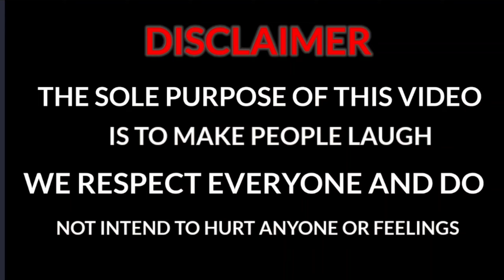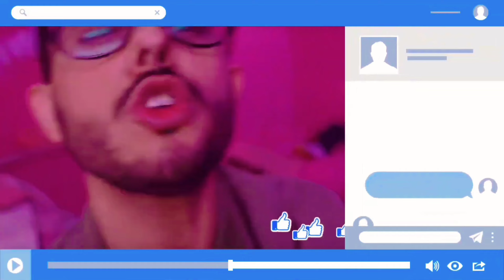दुल्हा और दुल्हन क्यों किया ऐसा...| हे भगवन ये क्या हुआ | ReactionVideo | Fake Marrage | Sadi Funny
शादी prank
शादी फ्रैंक वीडियो
शादी फ्रैंक
शादी करके
शादी का गाना विदाई
शादी गीत विदाई गीत
शादी का गीत  ladka ka tik tok
ladka ladka ka naam
ladka ladka ki ladai
ladka ladka ka song
ladka ladka ka love story
fake marriage chinese drama hindi dubbed episode 1
fake marriage chinese drama
fake marriage real love eng sub ep 1
fake marriage korean drama
fake marriage drama
fake marriage japanese drama
fake marriage prank on triggered insaan
fake marriage thai drama eng sub
fake marriage with bossy marshal
fake sadi
fake sadiyan badhiya badhiya
sadie fake friends
fake friends sadie lyrics
Fake call prank
marriage reaction
marriage reaction tamil
marriage react
happy marriage react to mia as
happy marriage react to
k18 marriage reaction
indian marriage reaction
indian marriage reaction by foreigners
a happy marriage react to miya as
naruto marriage reaction
marriage prank
marriage prank on girlfriend
marriage prank on boyfriend
marriage prank on wife
marriage prank on family
marriage prank video
marriage prank on bestfriend
marriage prank telugu
marriage prank on gf
marriage prank bengali
Tags 🔖
funny
reaction
reaction video
reaction on india
reaction to
reaction on indian songs
reaction by suleman
reaction on virat kohli
reaction videos
reaction video by foreigners
reaction video pakistan
reaction video on india
reaction video song
reaction video kaise banate hain
prank video
prank
prankster rahul
prank king
prankster surya
prank call
prank videos funny telugu
prank video ghost
prank video malayalam vlog
prank video tamil new 2022
prank video tamil new 2023
samastipur song
samastipur gana
samastipur news today
samastipur town
samastipur viral singer
samastipur station
रिएक्शन वीडियो
रिएक्शन वीडियो कैसे बनाएं
रिएक्शन
रिएक्शन video
रिएक्शन वीडियो कैसे बनाते हैं
रिएक्शन का मतलब क्या होता है
रिएक्शन चैनल
रिएक्शन कैसे बनाते हैं
रिएक्शन वीडियो पाकिस्तान
रिएक्शन वीडियो कैसे एडिट करें
रिएक्शन वीडियो
रिएक्शन video
रिएक्शन चैनल
रिएक्शन वीडियो पाकिस्तान
रिएक्शन कैसे होता है
फ्रैंक वीडियो
फ्रैंक
फ्रैंक वीडियो कॉमेडी
फ्रैंक फ्रैंक
फ्रैंक वीडियो न्यू
फ्रैंक video
wedding bidai funny video
akshu bidai funny scenesbihag
bihar bihar me hoi
bibah git
bihar geet
bihari song
bihar
bihar ke geet
biyaha jab kailu
bihari
bahe jab kailu bhojpuri songbidai funny video
bidai funny video status
bidai funny
vidai funny video
bidai funny moments
bidai funny scene
bidai funny video tik tok
vidai funny status
vidai funny song
vidai funnyviral sadi
viral shadi dance video
viral sad song
viral sadiya tiktok
viral shadi video
viral sadi dikhaiye
viral sadiya
viral shadi dance video bhojpuri
viral shadi dance
viral saree girlsad moment
sad moment status
sad moment song
sad moment indian cricket team
sad moments in football
sad moment tom and jerry
sad moments that will make you cry
sad moment video
sad moments in cricket
sad moments in animelove bhojpuri song
love bhojpuri
love green screen
love dil green screen
love songs
love song status
love songs 80's 90's
love song bhojpuri
love story
love story songpyaar ho gaya short video
pyaar tune kya kiya
pyara bhaiya mera song
pyara bhaiya mera dance
pyaar tune kya kiya new episode
episod
pyaar lafzon mein kahan
pyaara bhaiya mera dance performance
pyaar prema kaadhal trailer
pyaar lafzon mein kahan episode 1
pyaar hota kayi baar hai

react,prankcall,pranks,prankindonesia ,prankgonewrong,prankster,comedy,comedyprank,comedyvideo,comedia,funnyvideo,funnymoments,teddy,teddyday